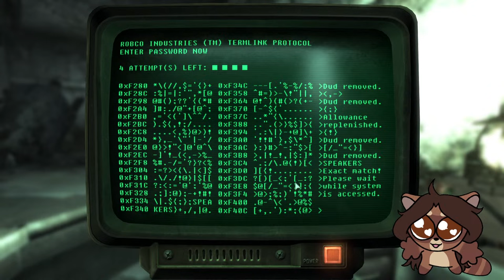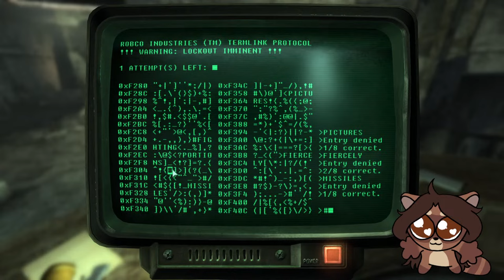Fallout 3 Part 24 - raccoonpizzaparty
Taken from a stream VOD originally aired on: March 16, 2024